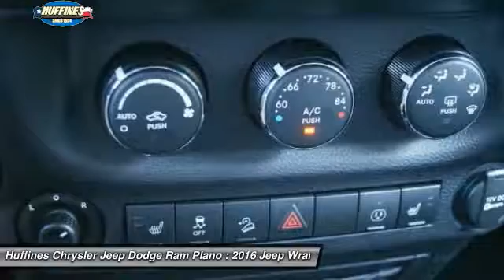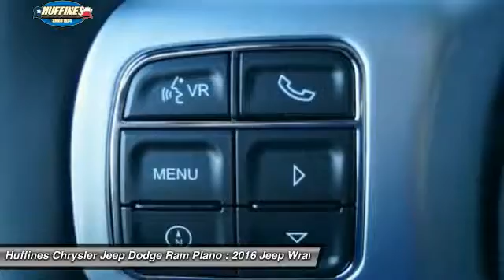2016 Jeep Wrangler Unlimited Plano, Frisco, Allen, Mckinney TX 6WR1766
2016 Jeep Wrangler Unlimited 4WD 4dr Rubicon Hard Rock

NAV, Tow Hitch, Satellite Radio, Alloy Wheels, Premium Sound System, 4x4, ADD 4.10 AXLE RATIO, ENGINE: 3.6L V6 24V VVT, TRANSMISSION: 5-SPEED AUTOMATIC (W5A5... RADIO: 430N. Rubicon Hard Rock trim, Black Clear Coat exterior AND MORE! KEY FEATURES INCLUDE: 4x4, Premium Sound System, Satellite Radio, Aluminum Wheels Privacy Glass, Keyless Entry, Steering Wheel Controls, Child Safety Locks, Rollover Protection System. OPTION PACKAGES: QUICK ORDER PACKAGE 24J RUBICON HARD ROCK Engine: 3.6L V6 24V VVT, Transmission: 5-Speed Automatic (W5A580), Rubicon Hard Rock Package, Silver Interior Accents, Red Front & Rear Tow Hooks, Low Gloss Black Wrangler Decal, Red Trail Rated Badge, Steel Rear Bumper, Chrome/Leather Wrapped Shift Knob, Premium EVIC Message Center, Black/Chrome Screws Fuel Filler Door, Steel Front Bumper, MOPAR Rock Rails, Hood w/Power Dome, Accent Stitching, Uconnect Voice Command w/Bluetooth, Vehicle Information Center, Remote USB Port, Tire Pressure Monitoring Display, Rubicon Hood Decal, TRANSMISSION: 5-SPEED AUTOMATIC (W5A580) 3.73 Rear Axle Ratio, Hill Descent Control, Tip Start, RADIO: 430N SIRIUSXM Travel Link, 5-Year SIRIUSXM Travel Link Service, 6.5 Touchscreen Display, GPS Navigation, 40GB Hard Drive w/28GB Available, Remote USB Port, ADD 4.10 AXLE RATIO, BLACK 3-PIECE HARD TOP Rear Window Defroster, Delete Sunrider Soft Top, Freedom Panel Storage Bag, Rear Window Wiper/Washer, REMOTE START SYSTEM, SUPPLEMENTAL FRONT SEAT SIDE AIR BAGS, MAX TOW PACKAGE Class II Receiver Hitch, Trailer Tow w/4-Pin Connector Wiring, AIR CONDITIONING W/AUTO TEMP CONTROL Air Filtering, Humidity Sensor, ENGINE: 3.6L V6 24V VVT (STD). ABOUT US: At Huffines we believe you should be as hassle free during the vehicle buying process as possible. We are willing to answer every question you might have during your search for the perfect vehicle. We are conveniently located near Dallas Please confirm the accuracy of the included equipment by calling us prior to purchase.